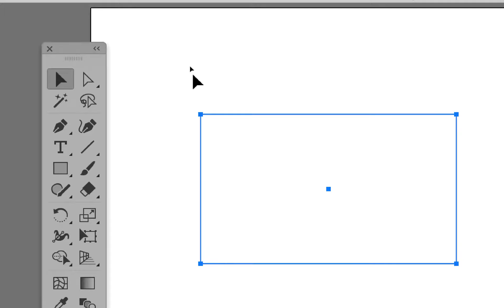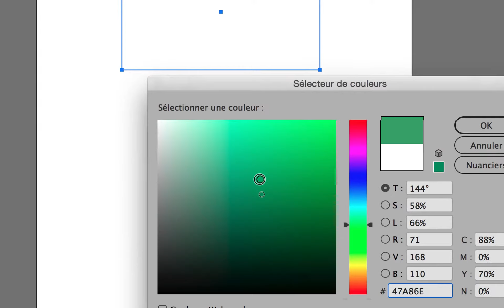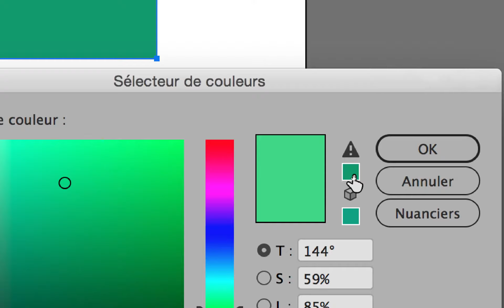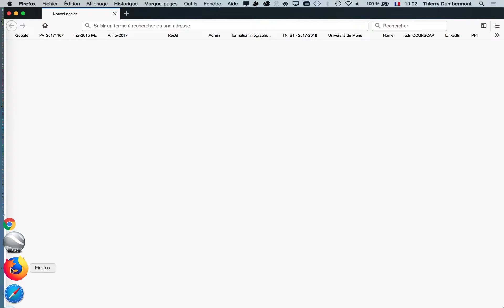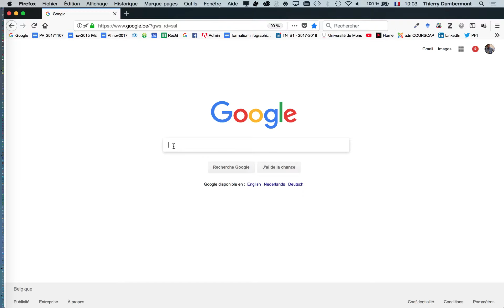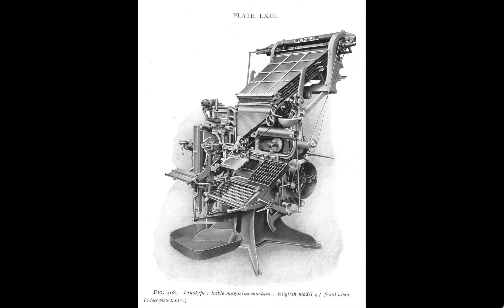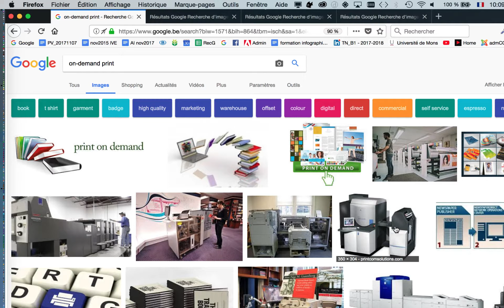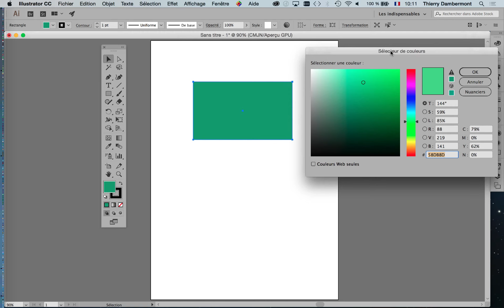part 04 introduction à Adobe Illustrator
C'est gratuit !